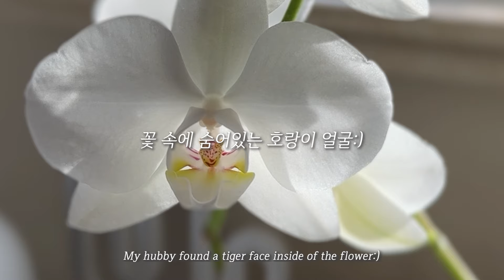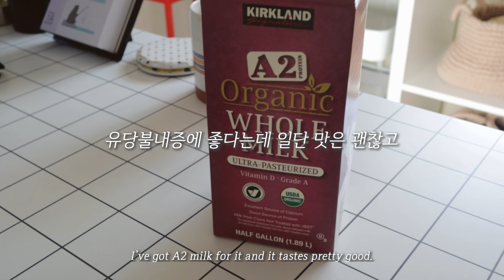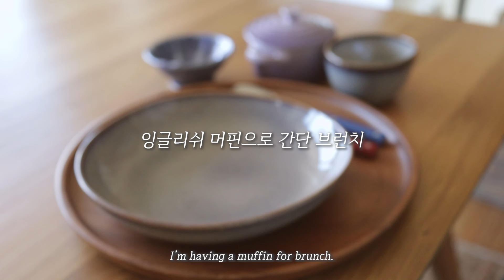vlog 39 냉장고 고장난 열흘의 기록🔌 의류 & 이케아 쇼핑🛍️ 새로운 남편의 베이킹👨‍🍳🍞 모르고 지나간 소중함❤️ 미국주택일상🏡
안녕하세요. 씨엘블루입니다.

이번 영상은 냉장고가 고장나 고생한 일주일의 이야기를 담았습니다. 냉장고가 고장나도 일상은 흘러가고 남편과 베이킹을 하며 즐겁게 보냈습니다. 새로운 베이킹은 잉글리쉬 머핀이었고 아주 맛있게 만들어졌어요. 저의 일상을 통해 삶에서 만나는 소소한 행복의 순간들을 만나보시길 바래요.

주물냄비나 접시 등 미국살림에 관심 있으신 분들은 본 채널에도 놀러오세요.

기다려 주시고 영상 봐 주시고 응원해 주시는 분들께 깊은 감사를 드립니다.
어디에 계시든 행복하시길 바래요.😊

📌주물냄비 / 더치오븐 관련 참고 영상들

📷 촬영 : canon M50 & iPhone 14 Pro Max
🎬 편집 : Adobe Premiere Pro CC 2024
📈 구독자 수 747명